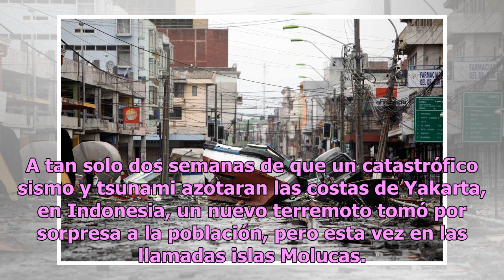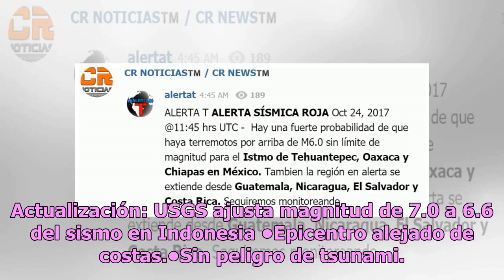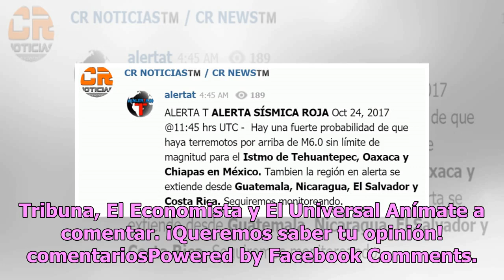Nuevo sismo de 6.6 grados azota costas de Indonesia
A tan solo dos semanas de que un catastrófico sismo y tsunami azotaran las costas de Yakarta, en Indonesia, un nuevo terremoto tomó por sorpresa a la población, pero esta vez en las llamadas islas Molucas. Otro Sismo de Magnitud 7.0 grados, golpea al este de Indonesia